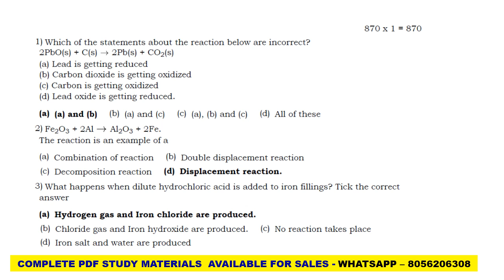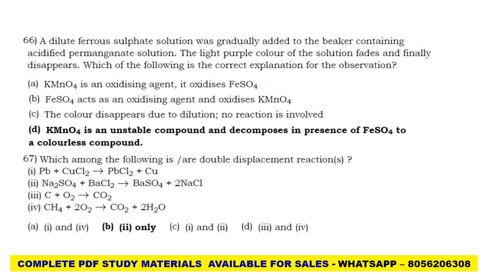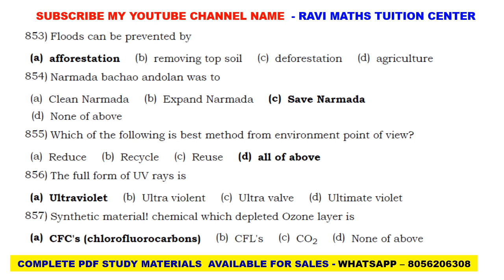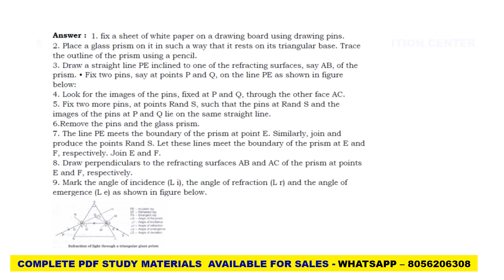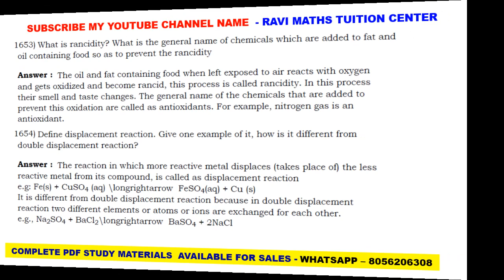10TH A CBSE SCIENCE COMPLETE MCQS 2 3 5 MARKS QUS ANS